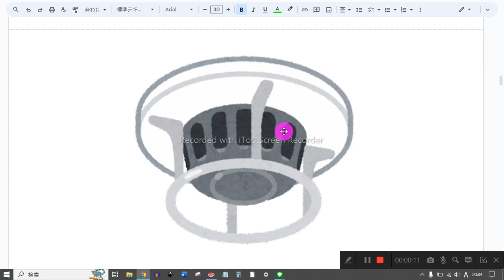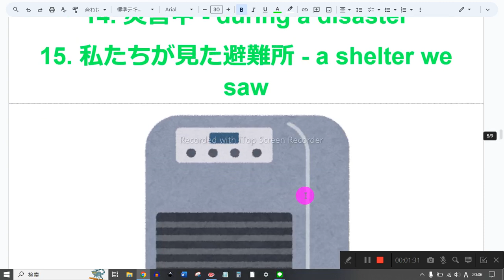75ページ nh3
1　同じものを繰り返し音読しない
2　読めないところは、読まなくてもよい
3　発音に注意を払わない
4　声の大きさ、速さは自由
5　ほかの人の迷惑になりそうなときは、声を出さず、頭の中で音読する
6　音読の内容は何でもよい
7　音読をしたくないときはやらない
8　音読の順番に決まりはない

1. アイデア - an idea
2. アスリートです - is an athlete
3. この本を書いた作家 - a writer who wrote this book
4. 毎週日曜日に訪れる場所 - a place we visit every Sunday
5. 彼が書いた本 - the book he wrote
6. 彼女が教えてくれたアイデア - an idea she taught us
7. いくつかのヒント - some hints
8. チャンピオンシップを勝ったサッカー選手 - a soccer player who won the championship
9. アイデアで有名な詩人 - a poet who was famous for her ideas
10. マムシと呼ぶ動物 - an animal we call mamushi
11. 覚えていますか？ - do you remember
12. 私にくれる - give me
13. 多くの有名な俳句 - many famous haiku
14. 災害中 - during a disaster
15. 私たちが見た避難所 - a shelter we saw